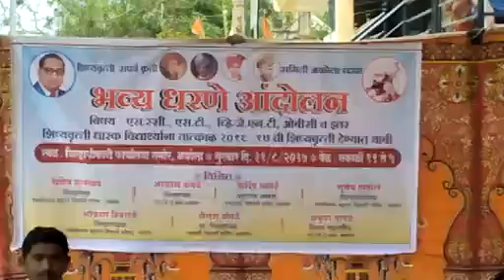जिल्हाधिकारी कार्यालयाजवळ संघर्ष समितीचे धरणे आंदोलन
अकोला - सन १०६-१७ मधील विद्यार्थ्यांना अद्यापही शिष्यवृत्तीच्या रकमा न मिळाल्यामुळे त्यांचे शैक्षणिक नुकसान होत आहे. तसेच भविष्यातील शिक्षणासाठी प्रवेशाच्या दृष्टीने अडचणी येत आहेत. आर्थिक अडचणीमुळे अजूनही प्रवेश निश्चित केले नाहीत.